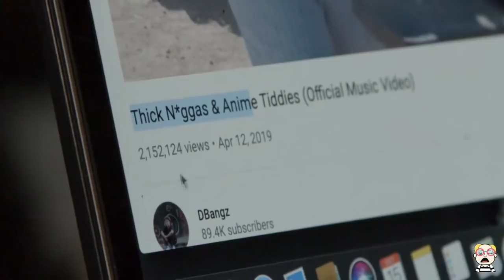Kraig Facts: Kevin McCall Talks Chris Brown Gucci Mane & The Illuminati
Thee Kraig Smith having fun with his friends. Don't be a hoe Ass Nigga.
A Pod Cast About Accountability.